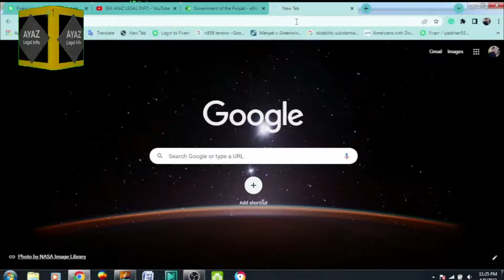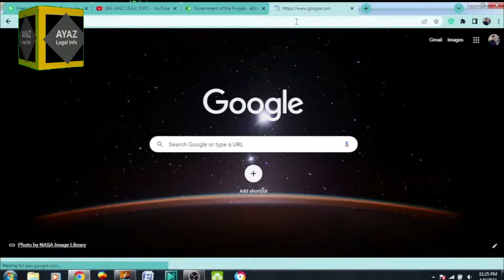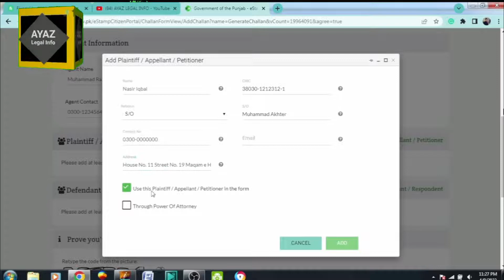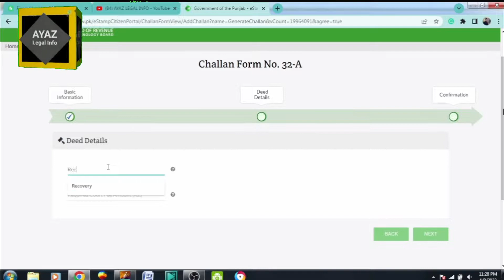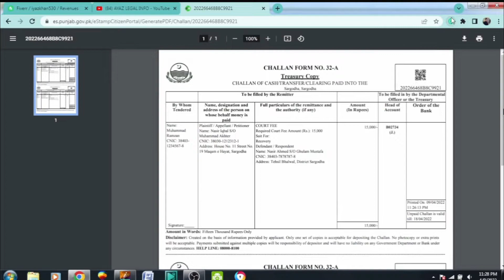How can I draft Online Court Fee Challan Form | 32-A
In this video, I will describe obtaining a Stamp Paper of Court Fee from the Bank of Punjab or Nadra Sahulat Center.

What are the ingredients of the Online Court Fee Challan.

What is the procedure for obtaining the Online Court Fee by filling Challan Form 32-A?